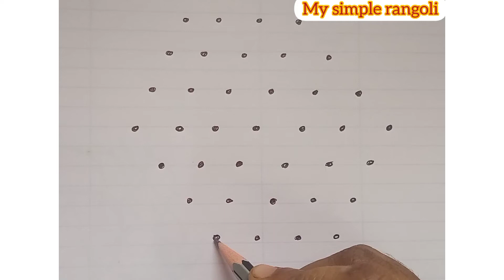Purattasi Lotus kolam🌷 Sangu thamarai kolam, navarathri special lotus drawing, my simple rangoli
Welcome to my simple Rangoli kolangal - சிம்பிள்  ரங்கோலி கோலங்கள்.
In this video presenting the simple beginners rangoli design of rangoli kolangal with colour.